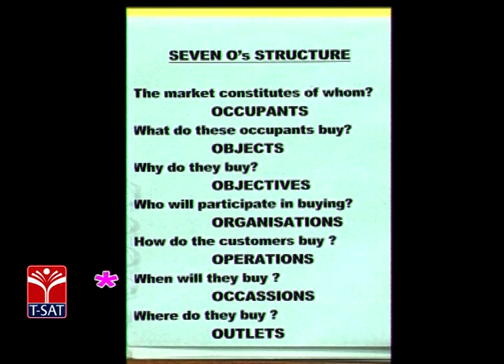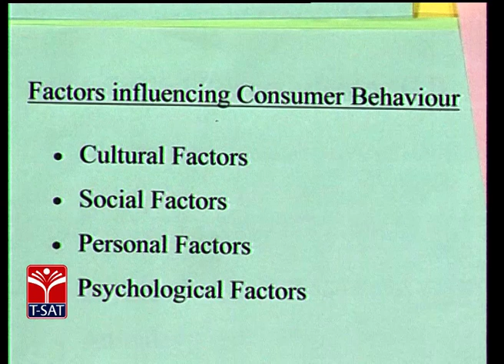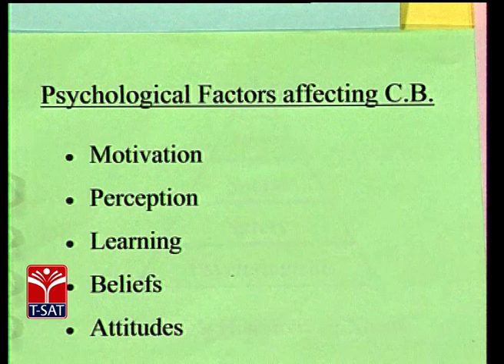T-SAT || Commerce - Consumer Buying Behaviour || Presented By Dr. BRAOU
SoFTNET T-SAT || Commerce - Consumer Buying Behaviour || Presented By Dr. BRAOU